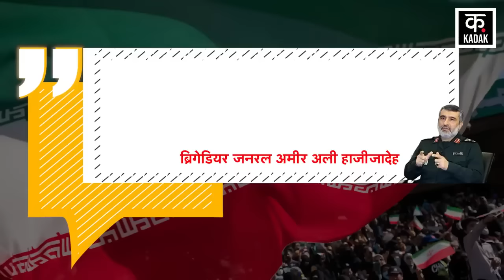Israel Iran War : Middle East में बुरे तरीके से घिर गए Netanyahu | War News | latest News | News18